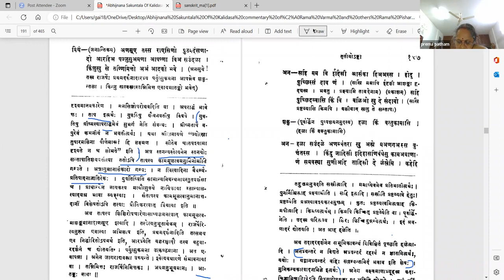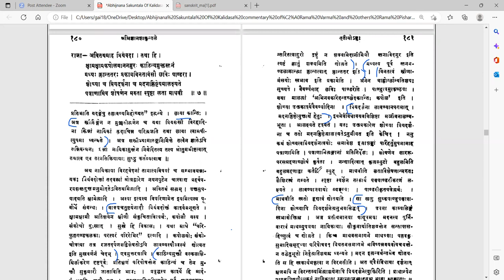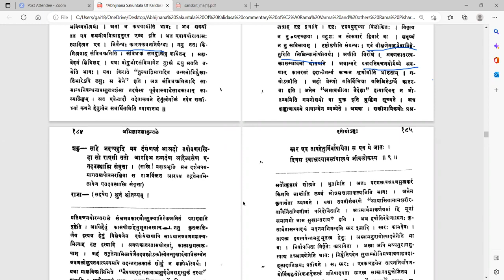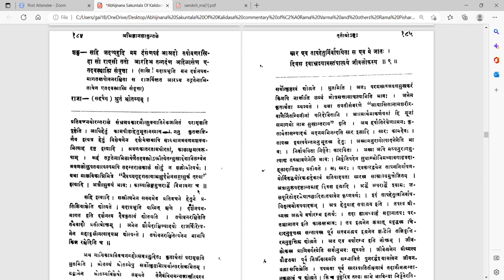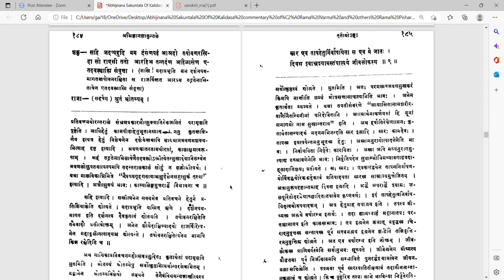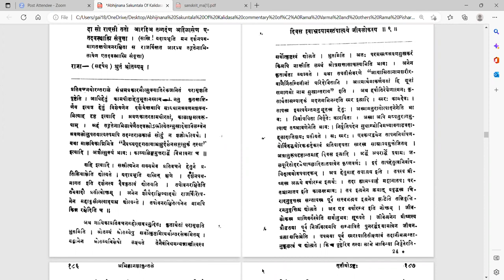अभिज्ञानशाकुन्तलम् - अङ्कः ३ - वर्गः २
Act 03

पाठः ०२ - दुष्यन्तस्य शकुन्तलामार्गाभिज्ञानम्, शकुन्तलाप्रवेशः